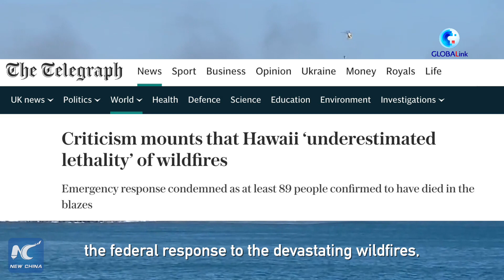GLOBALink | Hawaii wildfires death toll climbs, residents slam gov't response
The death toll from Hawaii wildfires reached 106. Local residents have criticized the federal response to the deadliest wildfire in the U.S. in a century.